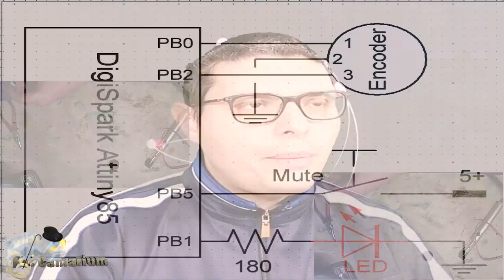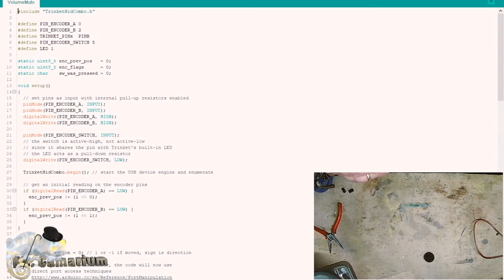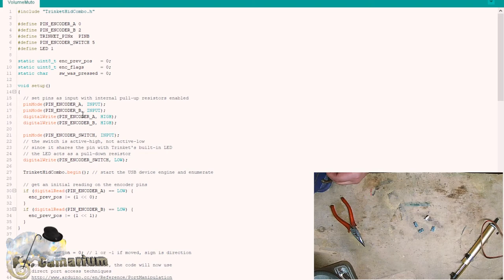Regolare il volume dell'audio direttamente dalla scrivania con Digispark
Progetto molto interessante per regolare il volume o per eliminare il suono semplicemente dalla scrivania.